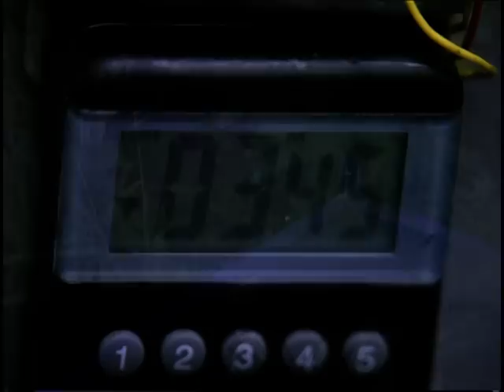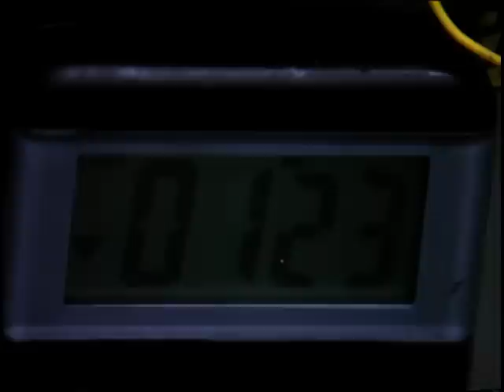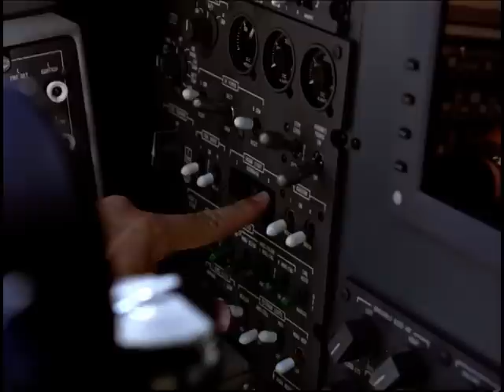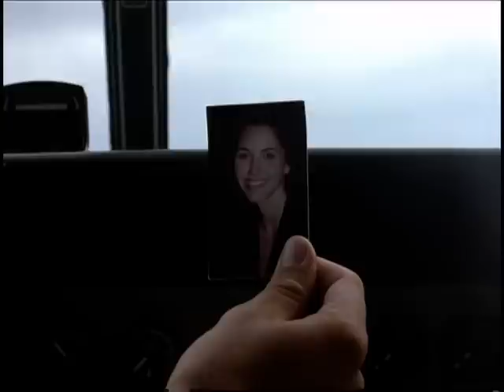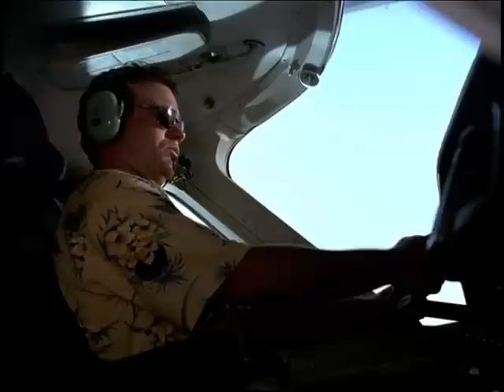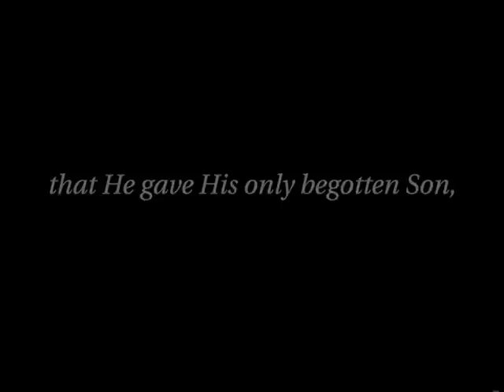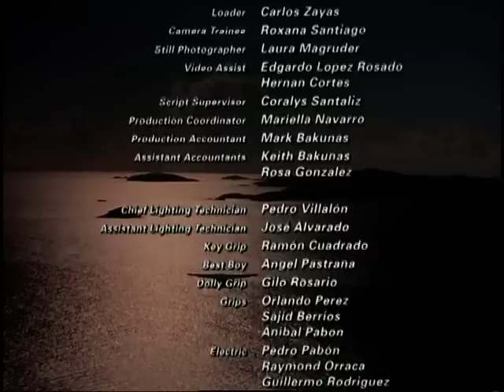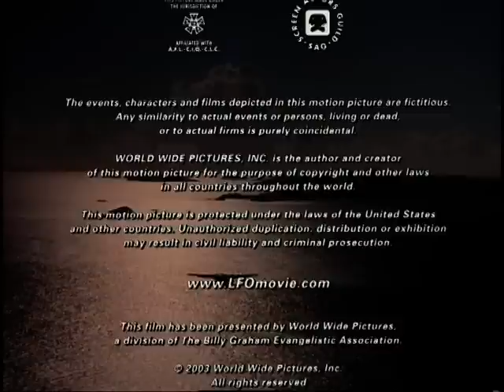Der letzte Flug zurück (christliche Filme, ganzer Film deutsch)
Ann Williams ist Ärztin und Missionarin in dem entfernten Ort Alto Risco in Puerto Rico. Ihr letzter Bericht spricht davon, dass eine Bande Drogendealer ihrem Dorf bedrohlich nahe kommt. Da die Zeit für eine Rettung knapp wird, wendet sich Anns Vater an einen alten Freund: Dan Hogan ist ein gescheiterter Pilot - und Anns Ex-Freund. Ein Unfall hat seine Karriere beendet. Nun bricht er auf in den tiefsten Dschungel - mit der ungewissen Mission, die Frau zu retten, die er einmal geliebt hat. Die Aktion wird zur Entscheidung auf Leben und Tod.
Ein spannender, actiongeladener Film über die Kraft, die Gott uns gibt.